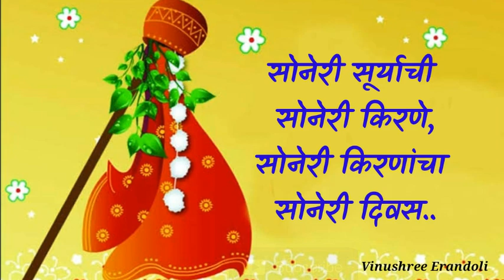गुढीपाडवा हार्दिक शुभेच्छा /gudi padwa chya hardik shubhechha /gudi padwa status